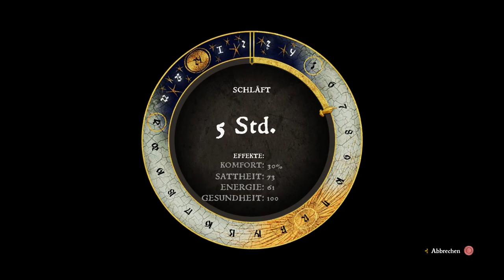KINGDOM COME: DELIVERANCE [#048] ★ Heiner der Höhlenforscher | Let's Play Kingdom Come: Deliverance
Wir erkunden heute die Wälder in Rattay und finden dabei einige interessante Dinge sowie Jagdgebiete...

► SPIELBESCHREIBUNG
Entwickler: Warhorse Studios
Publisher: Tru Blu Entertainment
Plattform: PlayStation 4, Microsoft Windows, macOS, Linux, Xbox One
Release: 13. Februar 2018